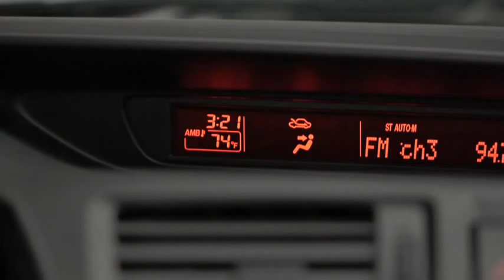2013 Mazda5 — Digital Clock Mazda USA